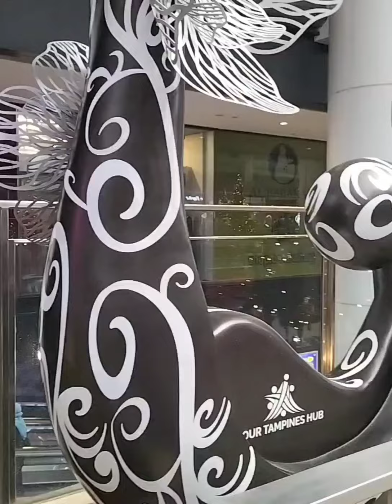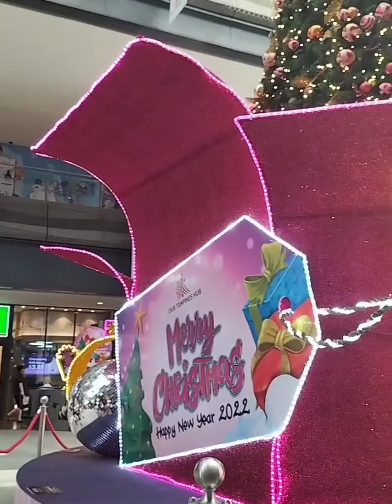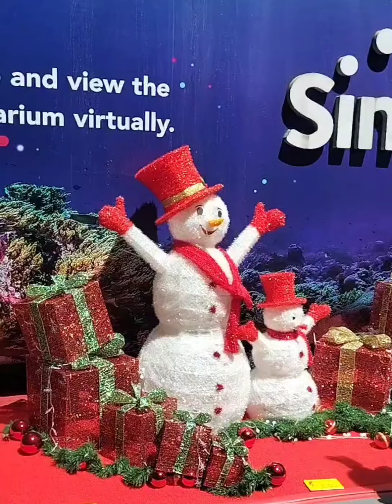Feel the Christmas Coming at Tampines Hub Singapore (@ndhayelvskitchenvlog9967 )